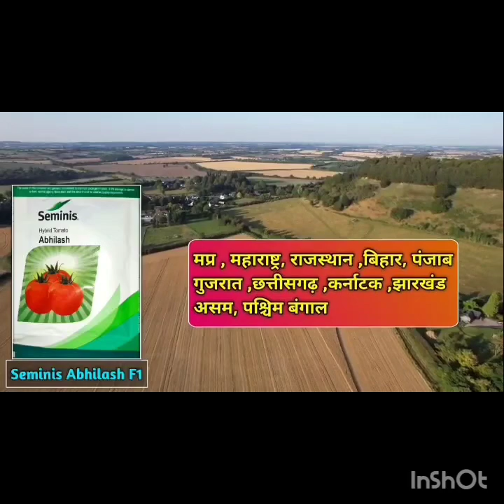टमाटर की उन्नत/हाइब्रिड किस्में Tomato high yield variety टमाटर की खेती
Tomato high yield variety
टमाटर की उन्नत/हाइब्रिड किस्में
टमाटर की खेती